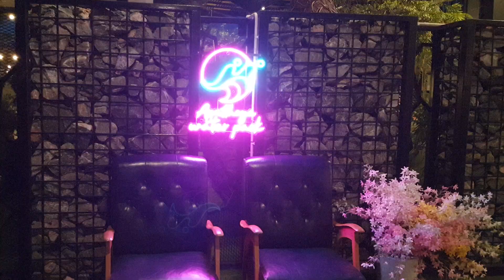สวนน้ำอยุธยาวอเตอร์ปาร์คยามค่ำคืน Night at Ayudthaya Water park 2022